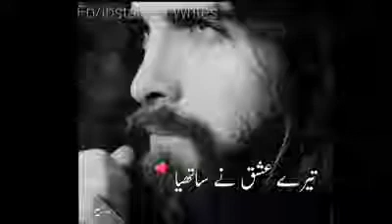Tery ishq ny satheya | Whatsapp status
30sec whatsapp status